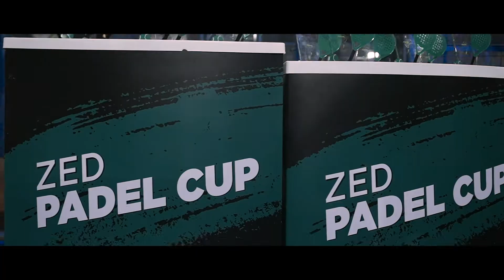ZED Padel Cup Nov 2021